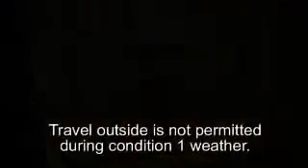南極のCondition 1（風速：秒速26.8m以上、風速冷却：マイナス73℃）がヤバい